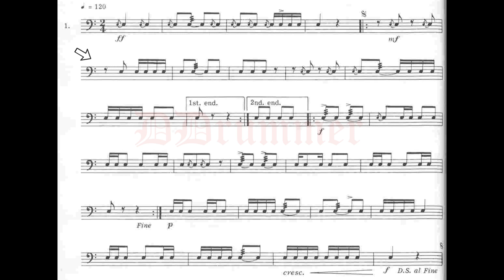Snare Drum Method by Vic Firth - Lesson 22 - pag. 28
Book 1 - Elementary - lesson 22

Tamburo: Yamaha Steel Shell 14"

00:00 sigla
00:04 - 01
01:14 - 02